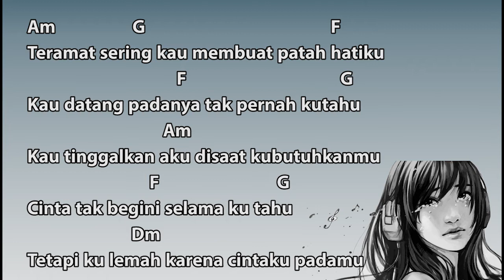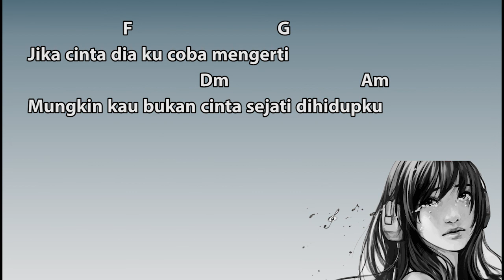Chord + Lyrics JIKA CINTA DIA - GEISHA Cover By FELIX